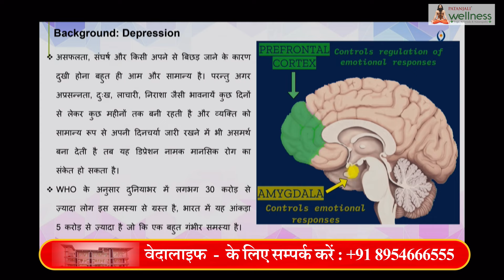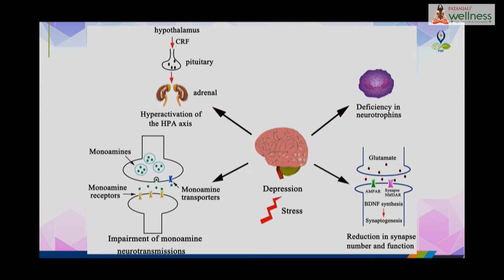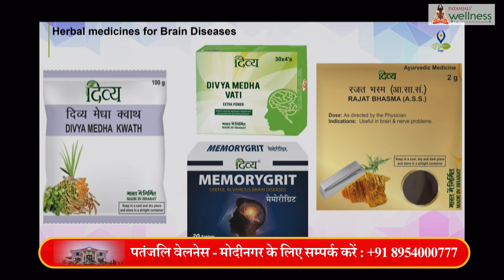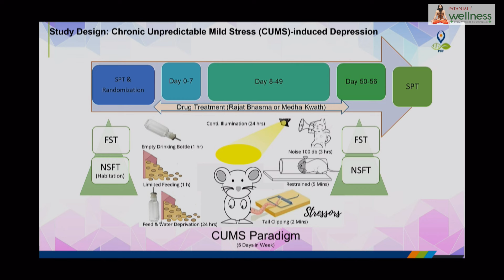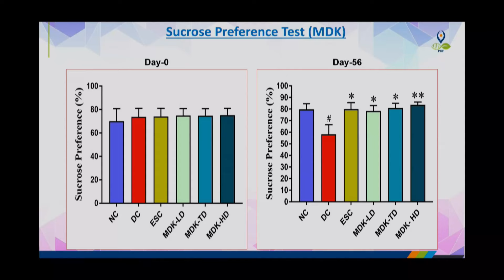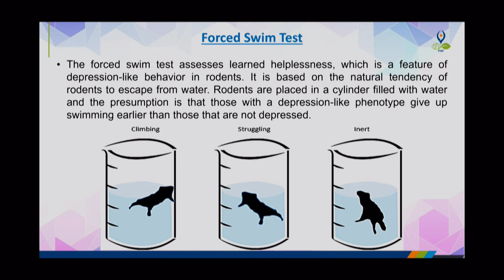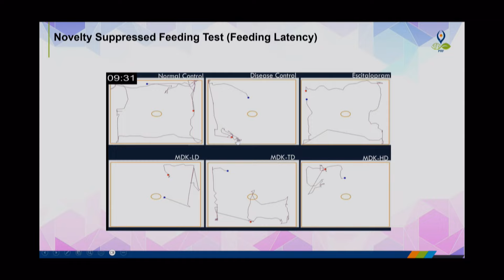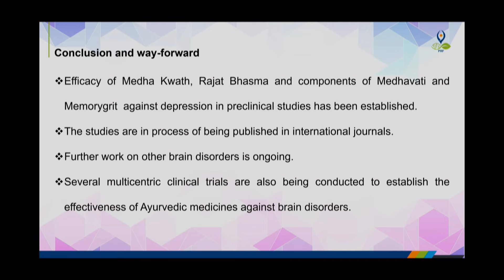स्वामी रामदेव जी के साथ जानिए डिप्रेशन के आयुर्वेदिक उपचार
Patanjali Wellness brings to you an integrated and complete health package. A fusion of, Naturopathy (the ancient Indian art of healing), Nature cure (drugless cure), Yoga (mind body balance), Panchkarma therapies (Body Detox) and multitude and relaxing therapies. The therapies are provided under the guidance of our experienced doctor and therapist in a hygienic, eco friendly and luxurious environment.